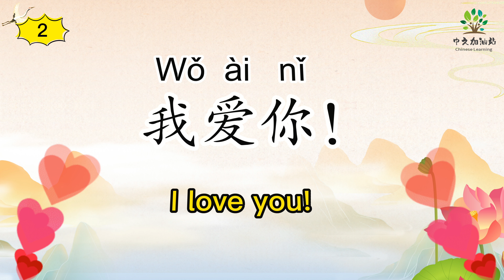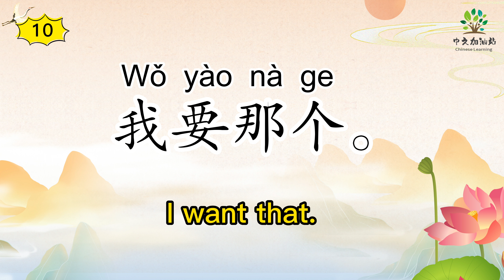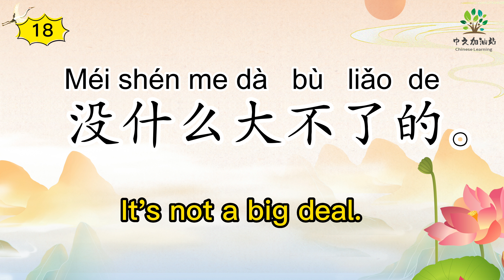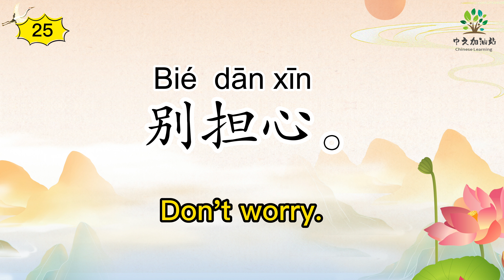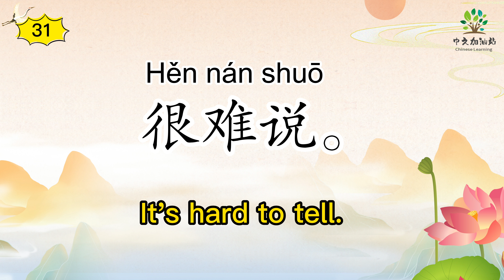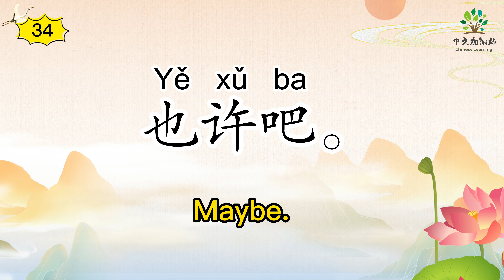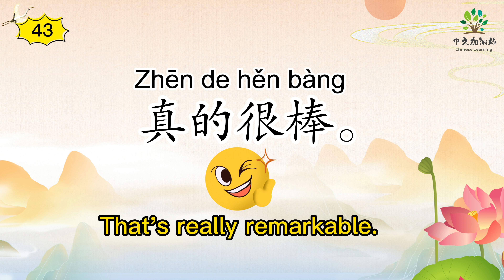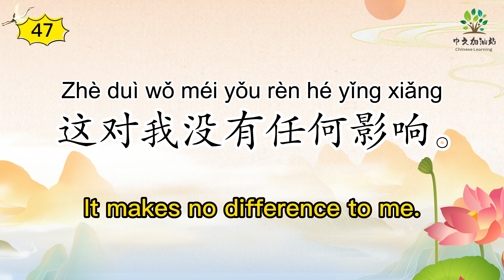Boost Your Chinese Speaking Skills with These 300 Essential Phrases|300句常用中文--Part1/6|中文加油站GG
❤️Boost Your Chinese Speaking Skills with These 300 Essentia
⭐️300句常用中文--Part1/6|中文加油站GG
⭐️内容：《300句常用中文》
我
你
他
她
我爱你
你好
你好吗
我很好
还不错
这个
那个
我要这个
我要那个
很高兴认识你
早上好
下午好
晚安
谢谢
对不起
没问题
没什么大不了的
欢迎
再见
明天见
下次见
一路平安
为什么
别担心
好的
太好了
难以置信
太遗憾了
很那书
对
不是
也许吧
别客气
该死的
吓死了
这不挂你的事
借过一下
非常漂亮
你真聪明
真的很棒
慢走
我不介意
做你自己喜欢做的
我对我没有任何影响
这样如何
你的声音很好听
多么漂亮的房子啊